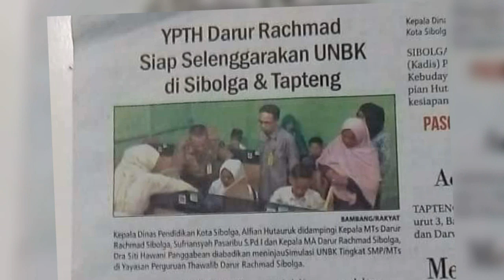DARUR RACHMAD IS THE BEST...!!!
Madrasah swasta Darur rachmad Sibolga